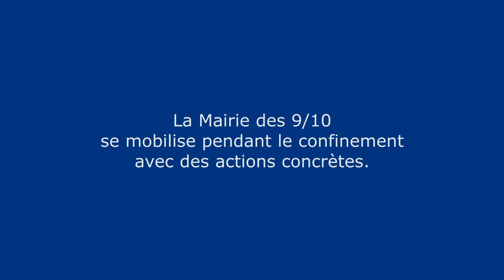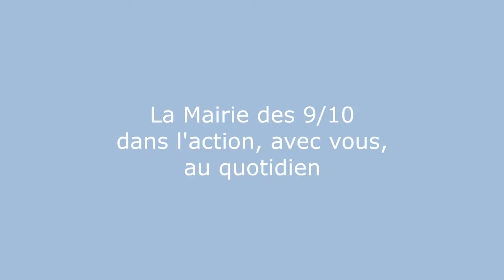Mairie 9 10 Crise Sanitaire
mobilisation de la Mairie des9/10 avec des actions concrétes  pendant le confinement